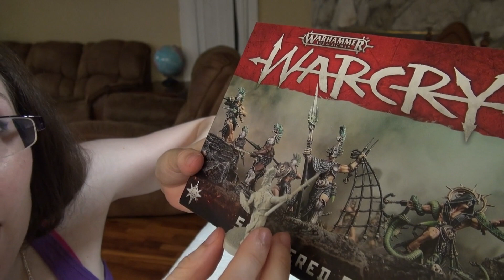Paint with Me! A Splintered Fang Venomblood with an Original Colour Scheme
Need company painting your minis?  Paint along as Naomi decides on an original colour scheme for her new Warcry Splintered Fang warband, using Citadel Contrast Paints, Citadel Metals, and Vallejo Metal Colors.